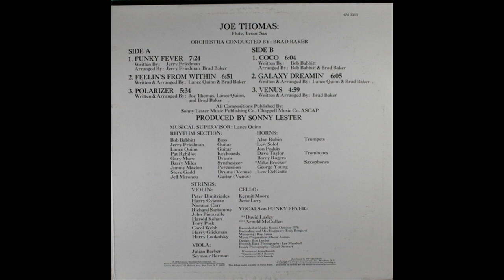Joe Thomas – Funky Fever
Joe Thomas – Feelin's From Within LP
Groove Merchant – GM-3315
From Original Vinyl Lp 1976